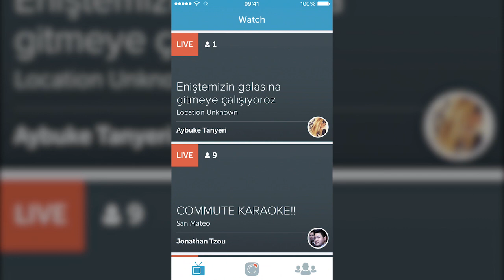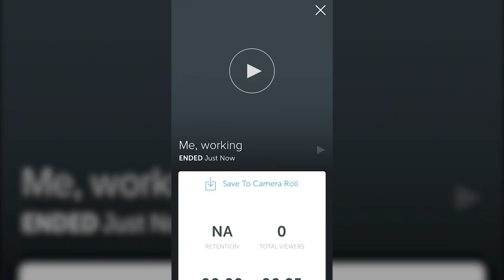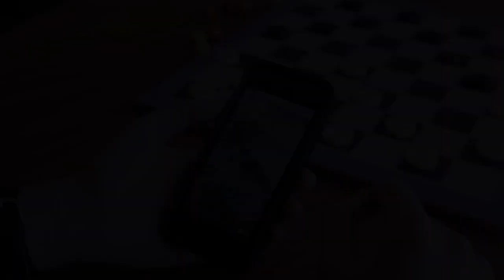Cómo funciona Periscope, la aplicación que revoluciona el periodismo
Periscope es la aplicación de streaming de vídeo en directo  que ha creado Twitter para sus usuarios. Una forma de retransmitir la vida que puede transformar nuestra forma de experimentar la realidad diaria y profesiones como la del periodismo.